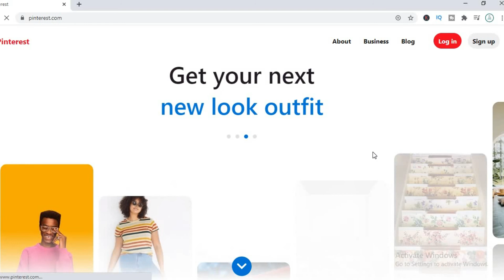How To Logout of Pinterest ,how to log off pinterest app